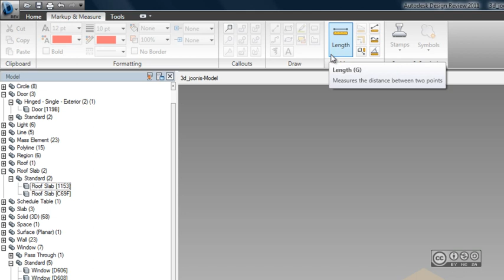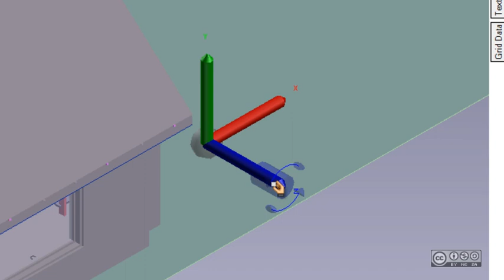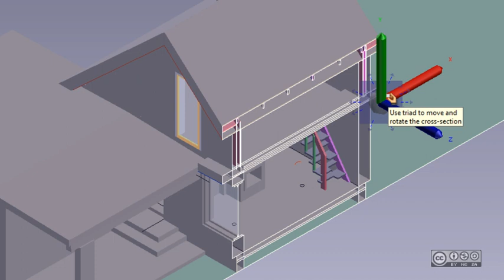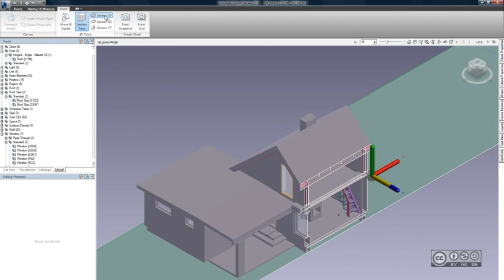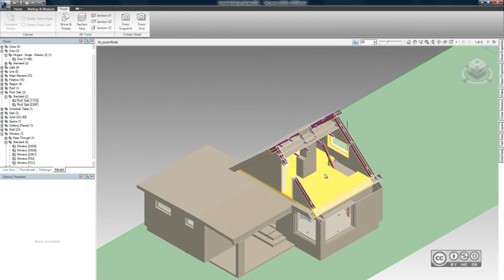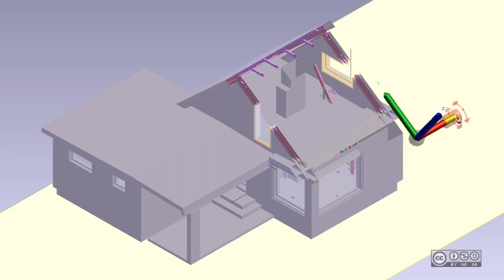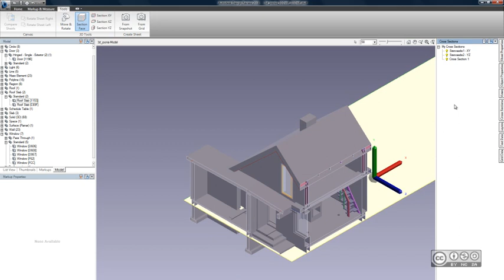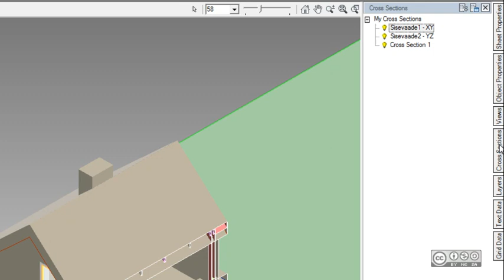AutoCAD failid tasuta tarkvarades - Autodesk Design Review - lõiked (4/12)